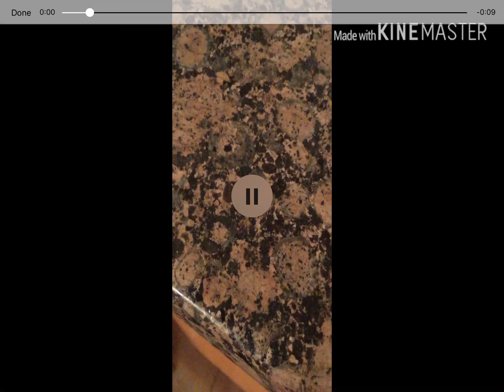Look at muh face! Plushie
Audio belongs to Universal! Not me!